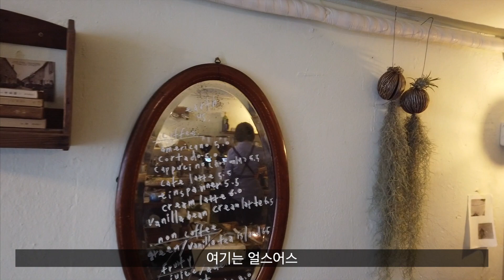연남동 카페투어 /레이어드 얼스어스/민하투어_cafe/ 일상 Vlog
민하의 소소하고 사소한 이야기들을
이 곳을 통해서 전하려 해요:)

카페투어, 맛집투어, 여행, 라디오 등의 이야기로 만나면 어떨까
고민중입니다 :)

민하의 소소사소에서
조금 더 다양한 모습으로 만나요!